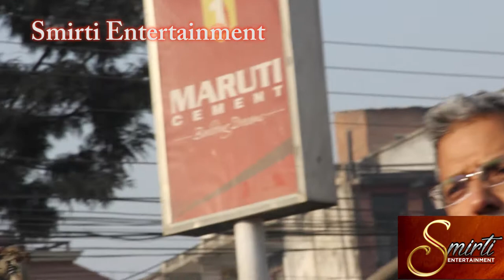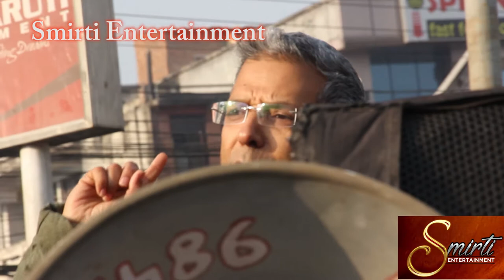संवैधानीक अंगहरुलाई राजनीतीक भर्ती केन्द्र बनाउँदाको नतिजा हो,प्रधान न्यायधीस काण्ड - रविन्द्र मिश्र